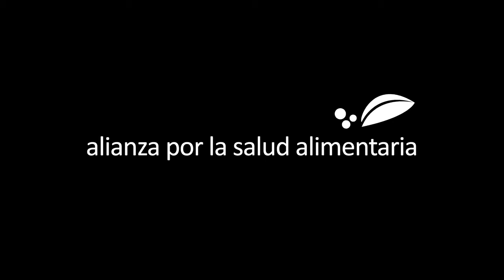Coca Cola Navidad comunidad Mixe Totontepec 2015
PUBLIC NOTICE: Irrespective of the controversy surrounding this Coca Cola commercial, it does contain some excellent footage of indigenous Mixe people speaking in our ancestral native tongue. If Coca Cola truly does wish to help the indigenous Mexican people (and the rest of our world for that matter), it could start by changing its line of products to only those that are more health conscious and of benefit instead of destruction to our well-being. Additionally, they could do much more toward truly helping to preserve the heritage of our indigenous people(s) by helping to support the real activists (instead of mere actors) who are specifically working in these critical areas of cultural preservation and health, etc..